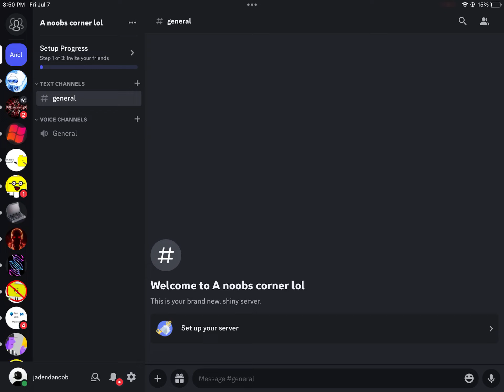Made a new discord server